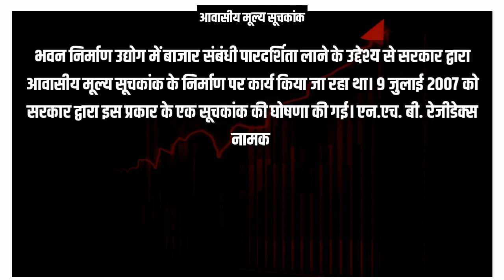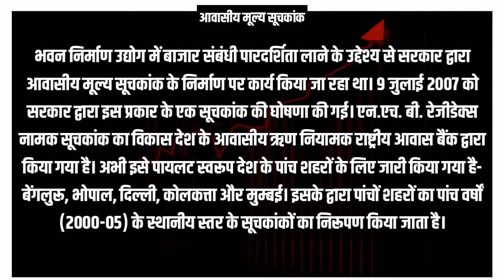आर्थिक शब्दावली-आवासीय मूल्य सूचकांक (Financial Term-Residential Price Index)